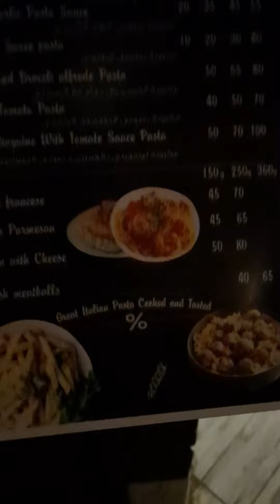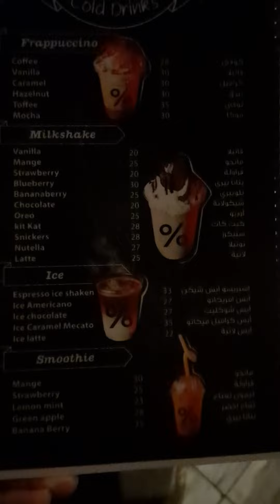مشروبات ساخنة مع مشروبات باردة مع أكلات الحلوة و كل حاجة